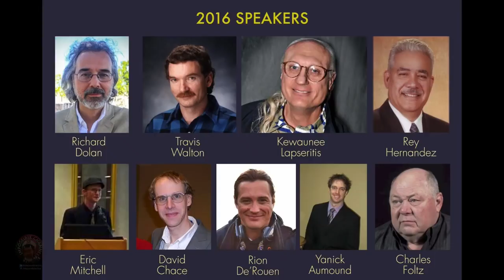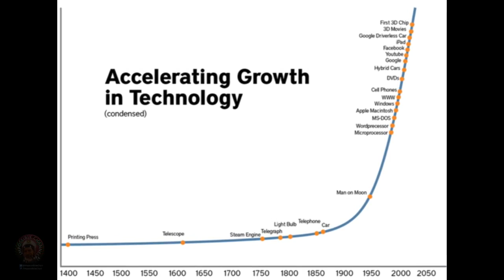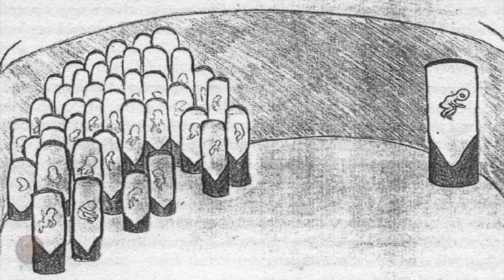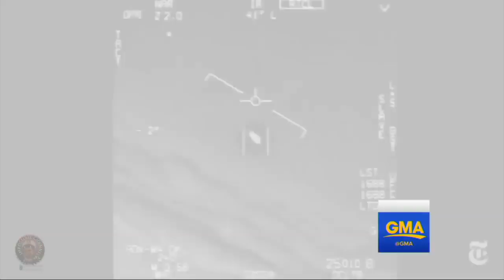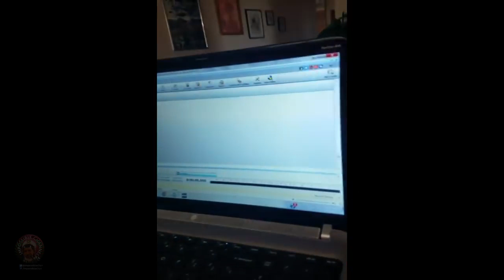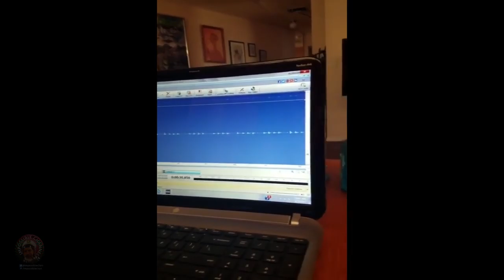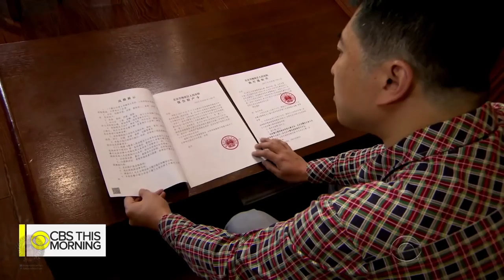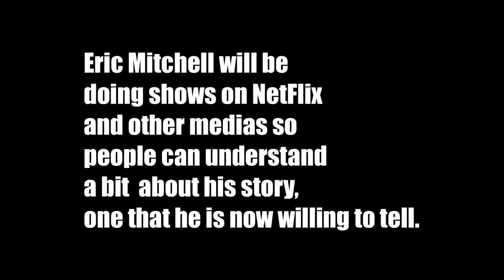YOU MIUST WATCH UNTIL END SOMETHING WAS HAPPENED YOU WON'T BELIEVE